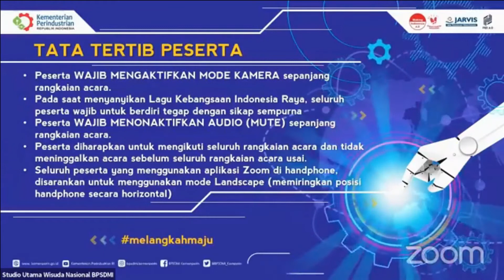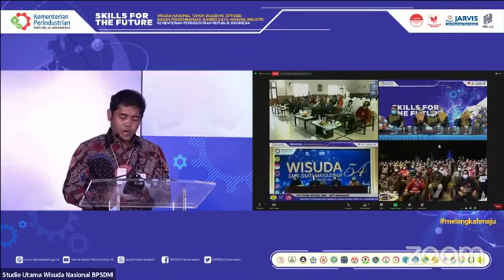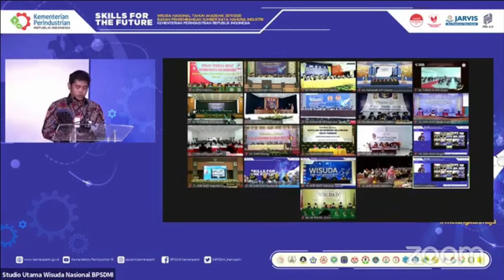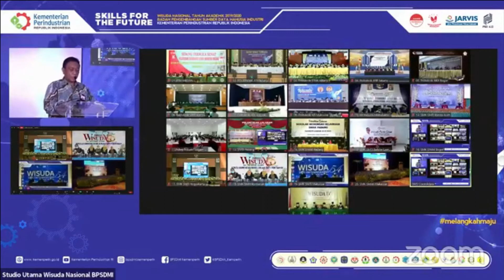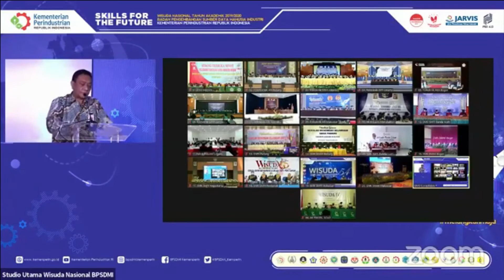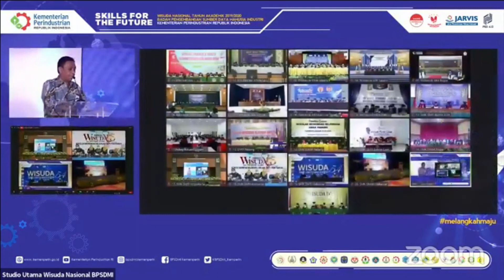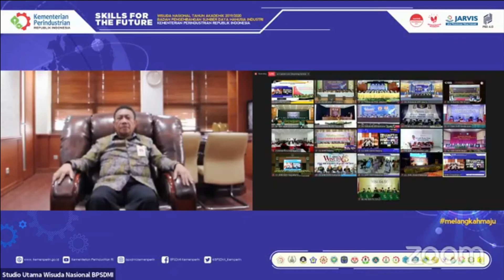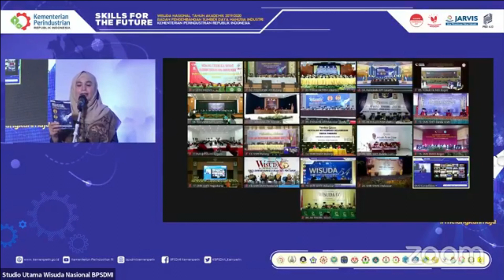Wisuda Nasional Unit Pendidikan Kemenperin 2020